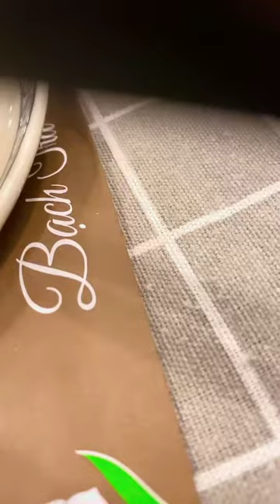Tổ chức sinh nhật cho bé- 0968.646.698